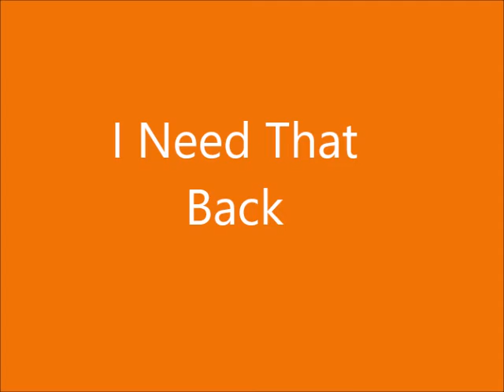I Need That Back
Davinic and Novak play mortal kombat xl

Davinc PSN- GamerGraves777
Davinic GT-   Davinicanempire
Nvyus PSN- Turtle_Lover1994
Nvyus GT- Angelgraves29